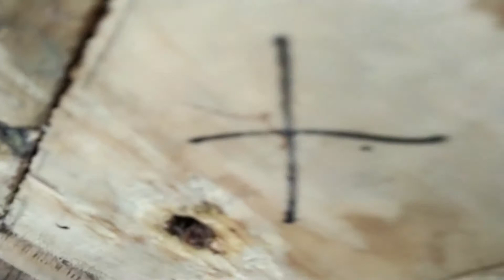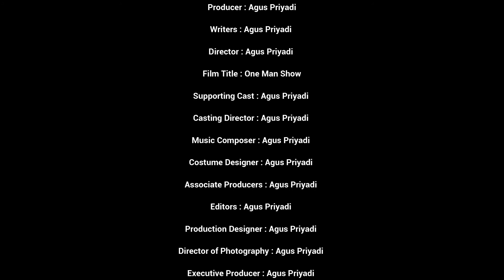🔴 Unboxing Lebah Emas Trigona Terminata Episode 2 WA 0813-3652-3652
Unboxing Lebah Trigona Terminata Episode 2

Yang minat atau sekedar bertanya tanya tentang  lebah Lepido Trigona Terminata bisa Whats App saya di
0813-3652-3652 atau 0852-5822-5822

Yang area dekat madiun kalau mau mampir juga monggo